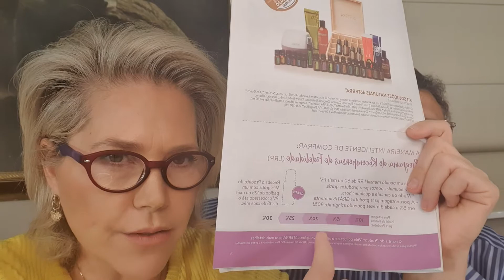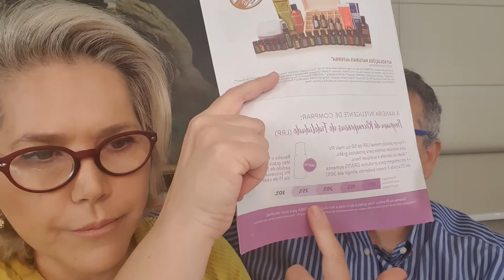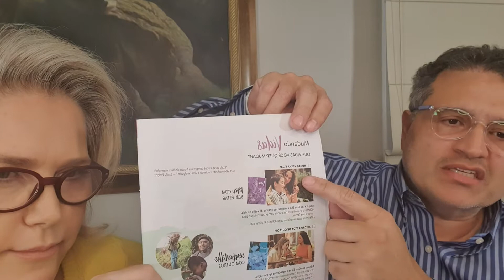Falando sobre Óleos essenciais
Estes óleos essenciais mudaram tanto nossa vida para melhor , que sentimos sempre, a cada dia o desejo de ensinar as pessoas como melhorarem a vida delas também.
Você ja utilizou na sua vida?